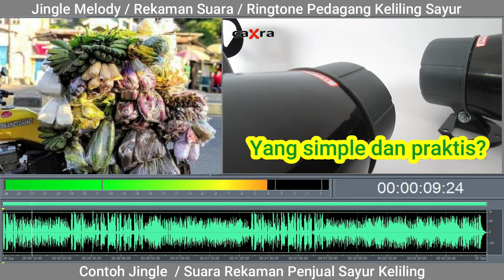Rekaman Suara Jingle Ring Tone Penjual Sayur Keliling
Speaker Toa Mini Narae, cocok untuk jualan keliling, harganya cuma 70-ribuan

Pedagang Sayur Jingle Melody Ring Tone Rekaman Suara
Jingle Melody Pedagang Sayur atau rekaman Suara Pedagang Keliling untuk membantu para Pedagang atau Penjual Keliling saat menjajakan dagangannya. Biasanya dengan menggunakan alat bantu berupa Mini Amplifier dan Speaker, atau sering disebut juga Toa Mini Pedagang Keliling.

Rekaman Suara Pedagang Keliling Sayuran atau  Rekaman Suara Jualan Keliling ini bisa dipasang pada Speaker Toa Mini, atau Alat Pengeras Suara Lainnya.  Dengan menggunakan Speaker Toa Mini, maka Pedagang Keliling tidak perlu lagi teriak-teriak untuk Menjajakan dagangannya.

Dan untuk itu maka biasanya dibuat Rekaman Suara untuk membantu menjajakan dagangan, yang oleh sebagian orang Rekaman Suara tersebut disebut Jingle Melody, Jingle Melodi, atau ada juga yang menyebutnya sebagai Ring Tone Pedagang Keliling.

Penyebutan istilah Jingle Melody, Jingle Melodi, atau Ring Tone pada intinya mengacu pada pengertian Rekaman Suara Untuk Pedagang keliling.

Jika anda memerlukan Jingle Melody Sayuran atau Rekaman Suara Pedagang Sayur  Keliling ini, silahkan download, manfaatkan sebaik-baiknya. Semoga jualan anda lancar, laris manis, dan berkah.

atau bisa melalui WhatsApp di nomor : 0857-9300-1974